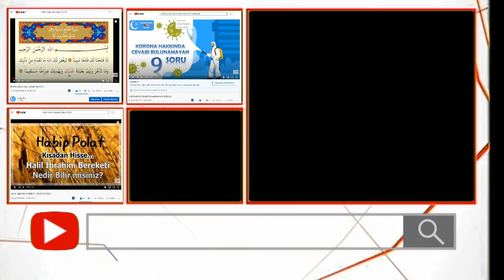5 Dakikada Sosyal Gündem 2.Bölüm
ÇOK ÖNEMLİ VE GÜNCEL HABERLERİ SİZLER İÇİN DERLEDİK.
DİLERSENİZ İZLEYİN.